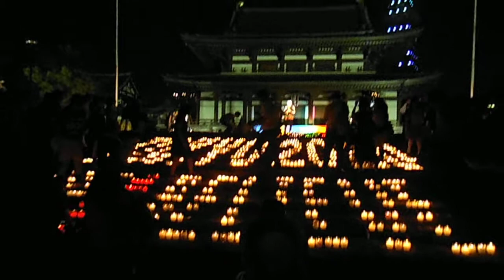DSCF3529増上寺オリンピック招致キャンドルナイト20130905コンサート